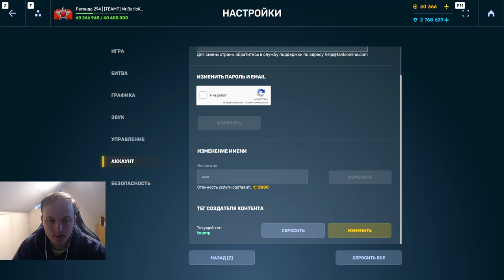ЭТО ЛУЧШИЕ КОРПУСА ИГРЫ! ТОП 5 КОРПУСОВ КОТОРЫЕ ТЫ ТОЧНО ДОЛЖЕН ИМЕТЬ В ТАНКАХ ОНЛАЙН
Условия розыгрыша:
1. В настройках игры устанавливаете тег создателя контента "teamp"
2.Оформляете покупку в магазине игры с 4 сентября.
3.Заполняете форму регистрации в розыгрыше ( чеки принимаются исключительно с 4 сентября )